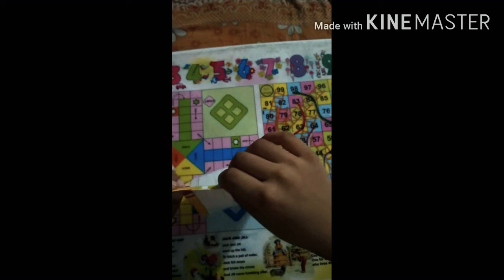Paper boat with Gyan Chand super boat / बच्चों के लिये पेपर कि नाव वोभि नए gyan के साथ